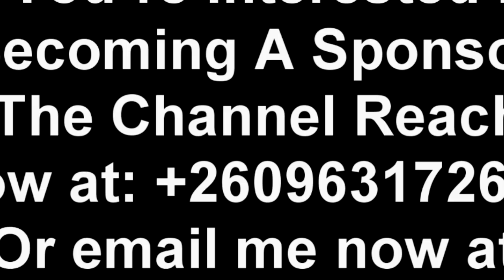Given Lubinda Goes Viral for Saying This at Woodlands Police Station "Watch This"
Given Lubinda Has Been Released from Detention “Watch This”